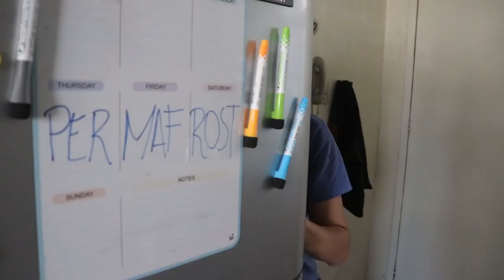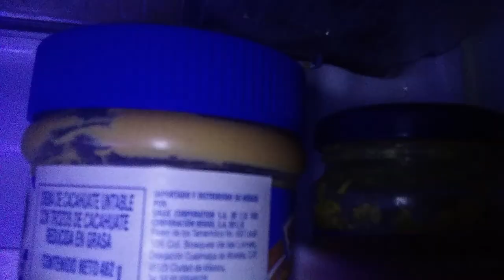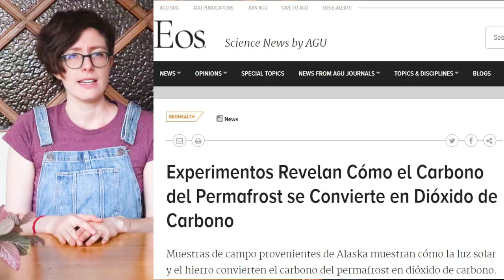¡Se DERRITE el PERMAFROST!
Descubre los misterios que encierra el Permafrost, esa delgada- y no tan delgada- capa de suelo congelado, y qué implica que este se derrita!

Este video está inspirado en un artículo de la revista Eos de la Unión Geofísica Americana (AGU):

Imágenes de satélite del cráter de Batagaika tomadas de:
Vadakkedath, V., Zawadzki, J. & Przeździecki, K. Multisensory satellite observations of the expansion of the Batagaika crater and succession of vegetation in its interior from 1991 to 2018. Environ Earth Sci 79, 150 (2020).

Referencias:
Steven, B., Leveille, R., Pollard, W. H., & Whyte, L. G. (2006). Microbial ecology and biodiversity in permafrost. Extremophiles, 10(4), 259-267.

Dobinski, W. (2011). Permafrost. Earth-Science Reviews, 108(3-4), 158-169.

French, H. & Williams, P. (2007). Part. II: Frozen Ground and Permafrost. En The Periglacial Environment (Vol. 458, pp. 63-85). Chichester: John Wiley and Sons.

Rivkina, E., Laurinavichius, K., McGrath, J., Tiedje, J., Shcherbakova, V., & Gilichinsky, D. (2004). Microbial life in permafrost. Advances in Space Research, 33(8), 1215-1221.

Welch, C. (2019). Arctic permafrost is thawing fast. That affects us all. National Geographic. Recuperado de

BBC Mundo (2017). “Una puerta al infierno”: el gigantesco cráter de Siberia que sigue creciendo y revela cómo era la Tierra hace 200.000 años. Recuperado de

Castillo, F. (2018). Gigantes felinos y rinocerontes lanudos, descubren restos fósiles en Siberia. CC News. Recuperado de

Arte del canal: Ruthy Pilatowski
Edición: Raiza Pila
Animación final: Hernán Hidalgo
Guión: Sofi Farías y Mónica Ramírez Calderón